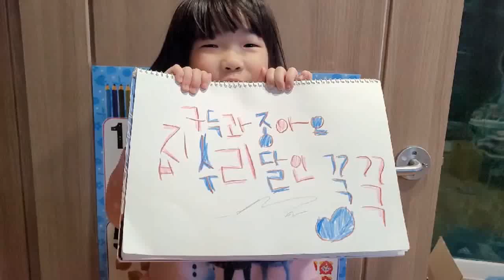krorea drain block NO.1 고양이톱밥 변기에 버리면~~배관이 막혀요~